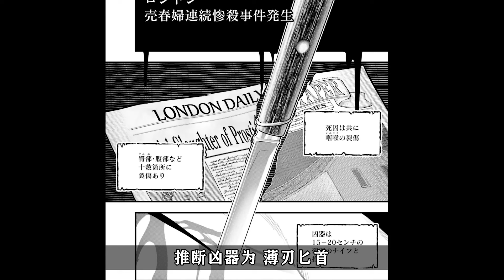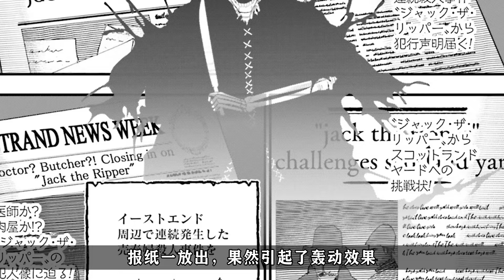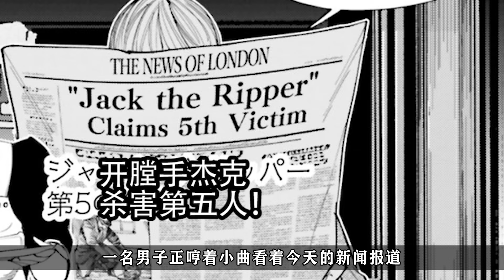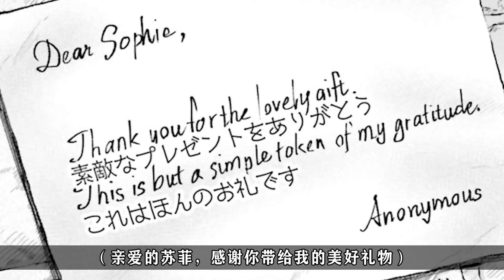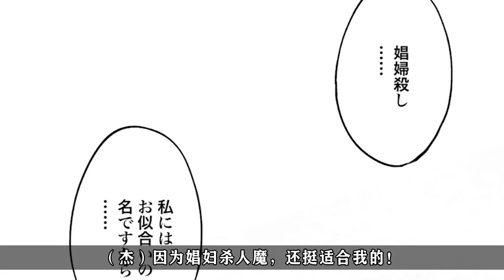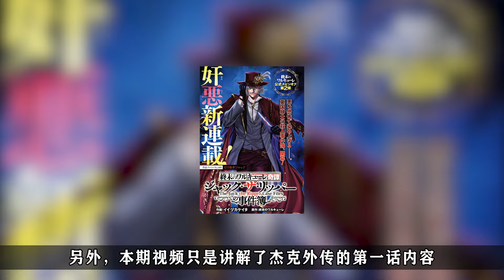杀人魔凭什么代表人类出战？看完这个你就全明白了！【终末的女武神 开膛手杰克外传】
哈喽~这里是起灵动漫解说频道！
目前更新：【一拳超人】【终末的女武神】【咒术回战】【一口气系列】【天敌抗战记】
成为此频道的会员即可获享以下福利：
本频道制作的所有影片都符合平台的使用政策，没有任何违规行为。